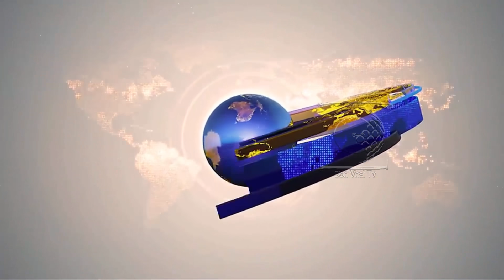রাজ্য বিজেপির জরুরি বৈঠক শেষে ভোট পরবর্তী হিংসায় বিজেপিকর্মীদের ক্ষয়ক্ষতি নিয়ে কি বললেন Dilip Ghosh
মানুষের জীবনে কিছু না কিছু ঘটে থাকে !

বাংলার হিংসার তদন্তে আসা কেন্দ্রীয় দলকে আক্রান্ত এলাকায় কেন যেতে বাঁধা ! কি দাবী করলেন দিলীপ ঘোষ !দেখুন ভিডিওটি